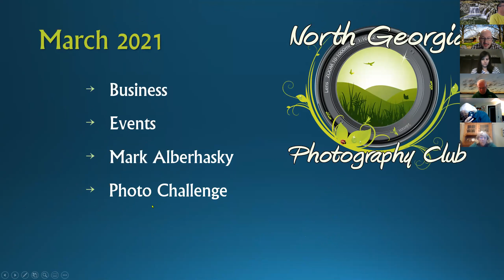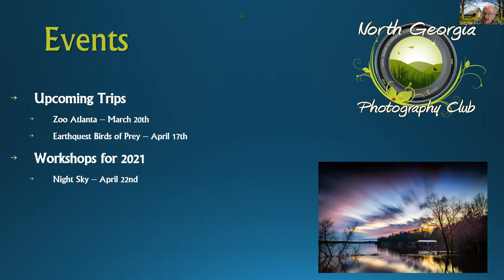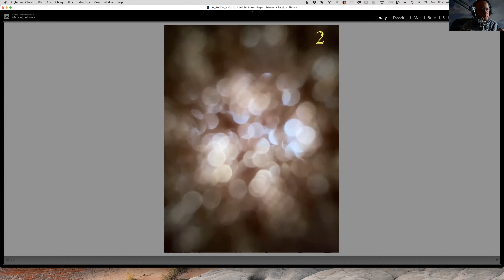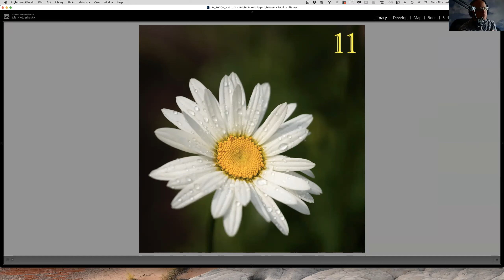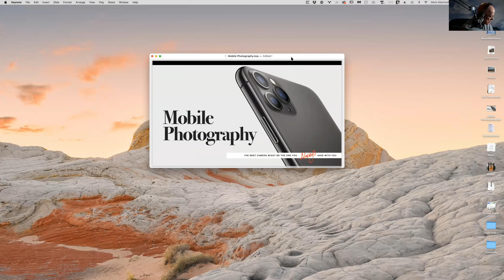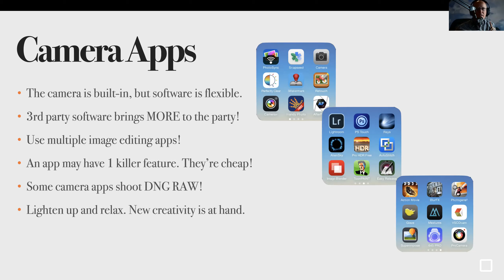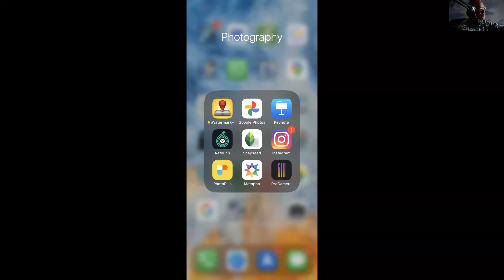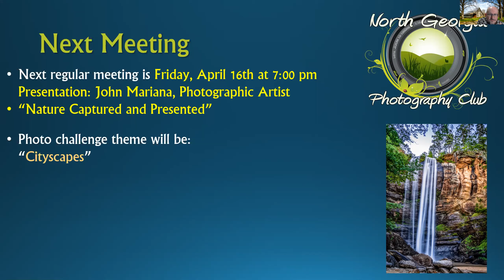NGPC March 2021 Meeting